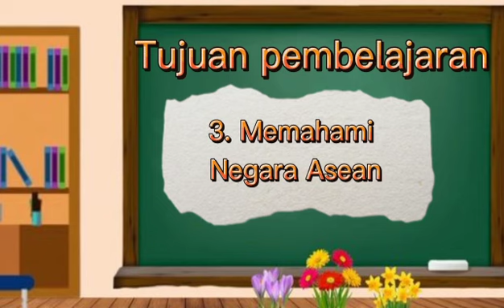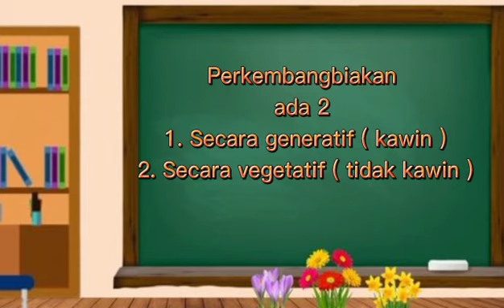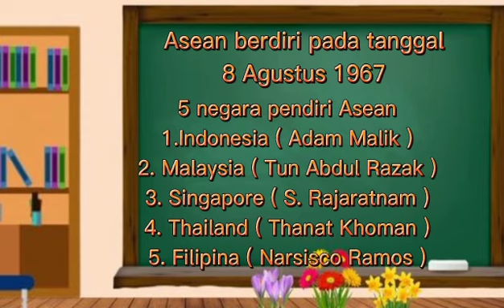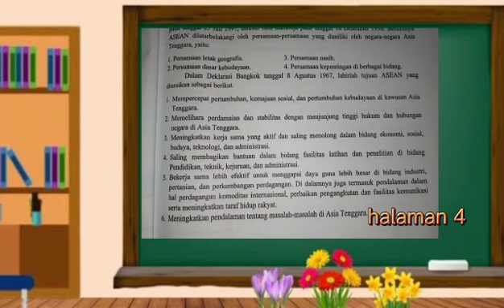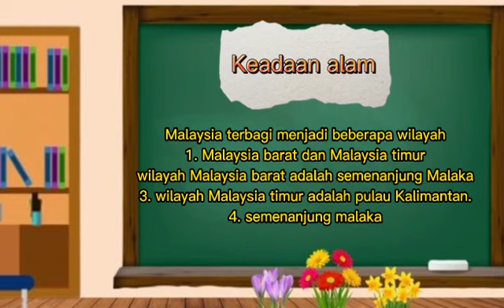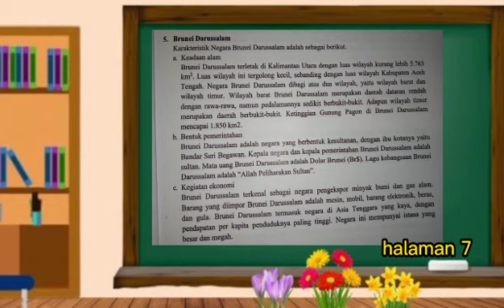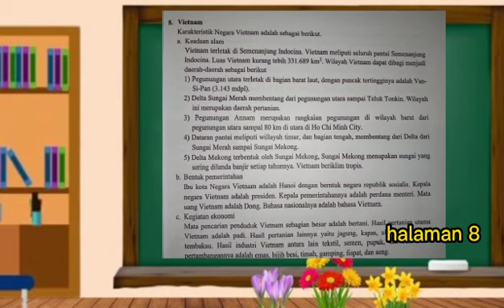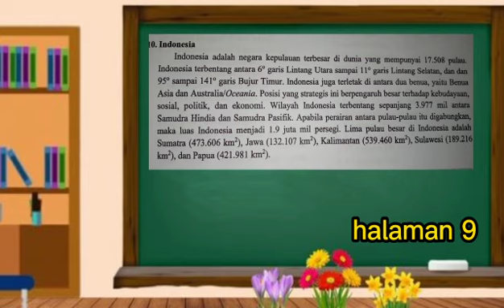Kelas 6 Tema 1 Subtema 1 Pembelajaran 1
Shalom
Wah, tidak terasa ya kita memasuki tahun pelajaran baru. nah kembali chanel SD Imanuel mempersembahkan video pembelajaran tematik untuk kelas 6 yang disampaikan oleh Ms. Wiwik. Silahkan disimak ya penjelasan dalam video ini.

Tuhan Memberkati  ^_^